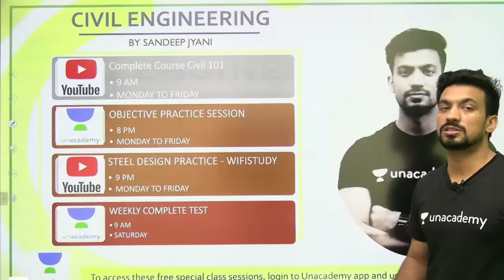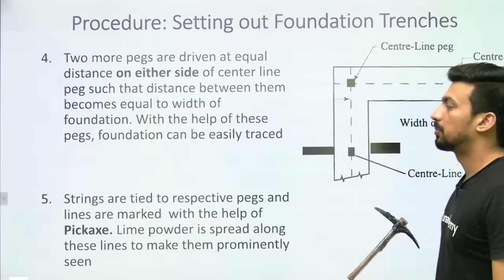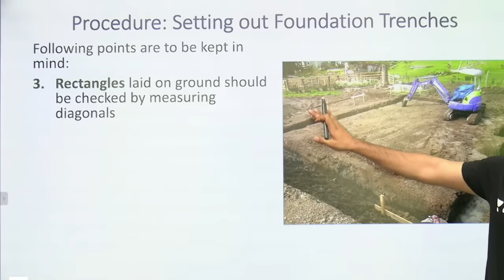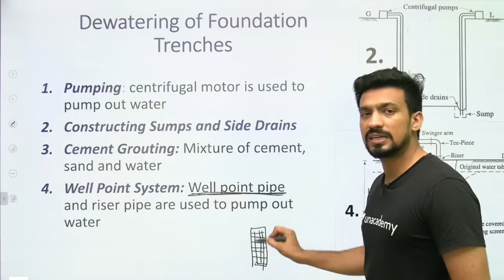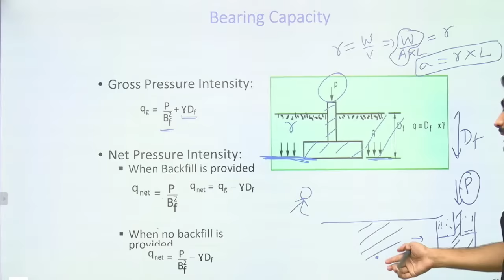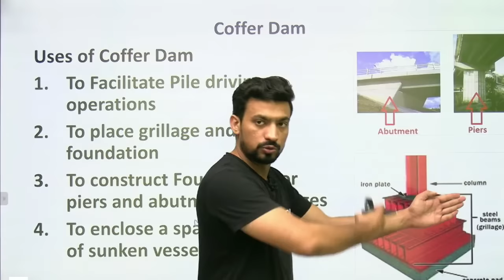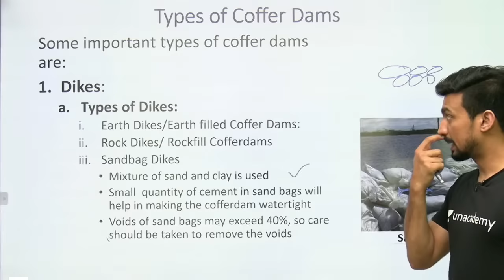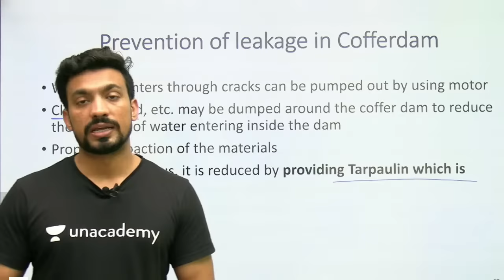9:00 AM- Building Construction - Construction of Substructure | Civil Engg. by Sandeep Jyani Sir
Building Construction | Construction of Substructure | Layout | Earthwork | Foundation | Dewatering | Coffer Dams | civil101

Class Schedule :
9:00 AM : Civil Engineering by Sandeep Jyani

1. One Subscription, Unlimited Access
2. Learn from your favorite teacher
3. Real-time interaction with the teacher
4. You can ask doubts in the live class
5. Limited students
6. Download the videos & watch offline